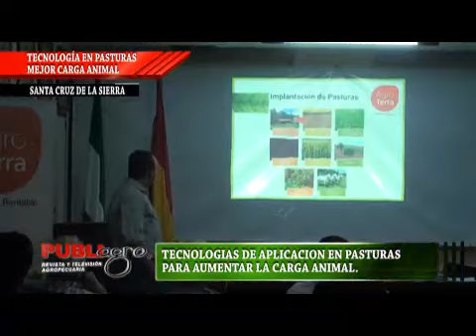PUBLIAGRO TECNOLOGIAS DE APLICACION EN PASTURAS, MAYOR CARGA ANIMAL, ALDO ALIANIELLO DANTE ZAMPIE